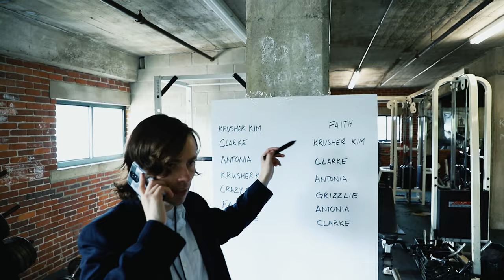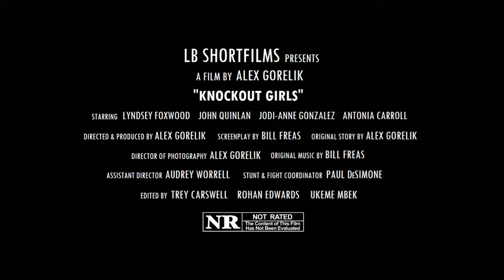KNOCKOUT GIRLS (2020) OFFICIAL TRAILER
KNOCKOUT GIRLS

A promising, young underground MMA fighter falls victim to substance abuse and homelessness at the height of her career. That all changes when she meets a cocky promoter who promises her the second chance she so desperately needs.

Director: Alex Gorelik
Writers: Bill Freas (screenplay), Alex Gorelik (original story)
Stars: Lyndsey Foxwood, John J. Quinlan, Jodi-Anne Gonzalez